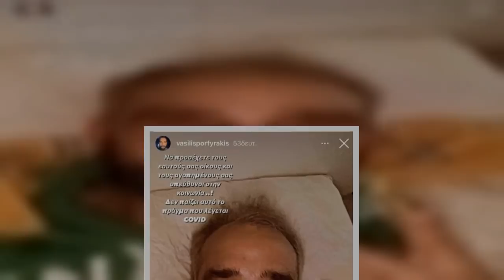Δύσκολες ώρες για την Ματίνα Νικολάου Με οξυγόνο στο σπίτι ο σύντροφός της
Λίγο μετά την Ζόζεφιν και ο σύντροφος της Ματίνας Νικολάου βρέθηκε θετικός στον κορωνοϊό, με αποτέλεσμα να βρίσκεται απομονωμένος στο σπίτι μέχρι να ξεπεράσει τον ιό και να επιστρέψει κοντά στα αγαπημένα του πρόσωπα